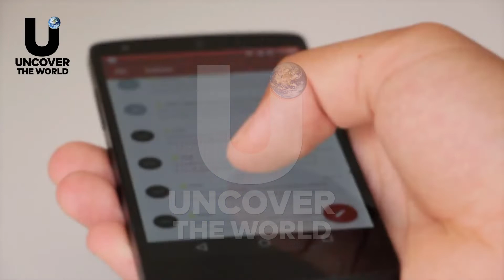Daily Life Mistakes That Can Cost You More Then You Think | Urdu & Hindi | Uncover The Tech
Daily mistake which can cost us more than our thoughts.We really do not know about these mistakes which often we are doing we should need to know about these mistakes.